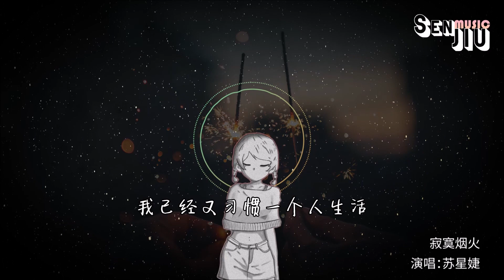苏星婕- 寂寞烟火『时光的岸上人来了又走 离开时你不用说我都懂』【動態歌詞Lyrics】2023 热门歌曲 | 2023 新歌推送 | 抖音十大热门歌曲 | 最火最热门洗脑抖音歌曲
演唱：苏星婕
作词：朱婧汐
作曲：朱婧汐
我已经又习惯一个人生活
一开始不就是一个人生活
我的房间你最爱的角落
那本你没读完的书 还在原地放着
我已经学会如何享受寂寞
朋友快乐时我也跟着快乐
跨年的烟火绽放天空
我想起我们最快乐时的笑容
我曾经走过多遥远的路
跨越过多少海洋去看你
孤单的黑夜途中
只要想着你 我就不会惶恐
时光的岸上人来了又走
离开时你不用说我都懂
感谢你曾让我
留在你眼中
孤单的黑夜途中
只要想着你
我就不会惶恐
感谢你曾让我
留在你眼中
我曾经走过最遥远的路
想要去拥抱未成真的梦
迷失的黑夜途中
只要想起你 就点亮了星空
流浪的纸船忘不掉港口
渐灭的花火割不断彩虹
你就是我心中 永恒的天空